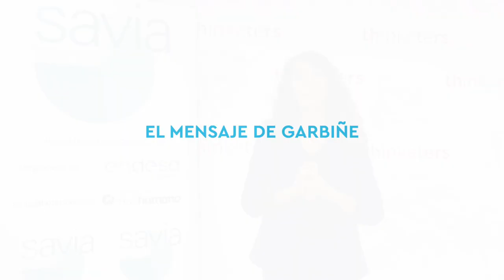Entrevista a Garbiñe Abasolo - CEO de Thinketers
Garbiñe Abasolo, creadora y Directora General de Thinketers, nos habla de su experiencia en el mundo laboral, de cómo se ha reinventado, de modelo a empresaria. La importancia del aprendizaje continuo, la ilusión y las ganas son las bases por las que rige su trabajo.
Un testimonio que rompe estereotipos edadistas sobre los mayores de 50 años en el mundo laboral.